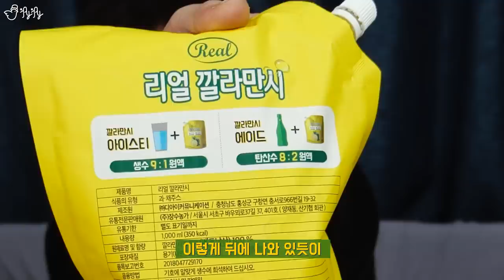도대체 이런걸 무슨맛에 먹는걸까?! 신맛 특집! 톡식웨이스트, 슈퍼레몬캔디, 레몬, 깔라만씨, 레몬라임 농축액 리뷰!!｜제이제이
그동안 제군들의 요청이 많았던 도왜먹 신 음식 특집!!
제대로 신맛이 나는 녀석들로 준비했습니다!!